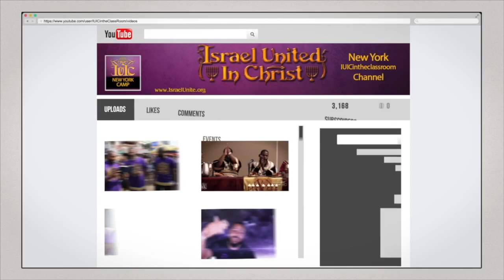The Israelites: Why I Joined IUIC